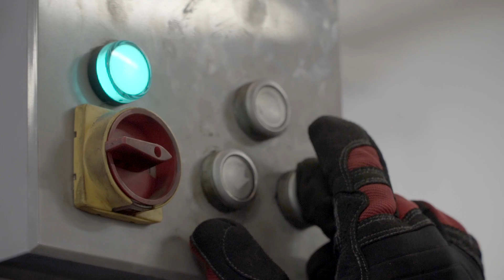SZERELJ SZABADON: FIAT Punto 2. Lengőkarcsere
Nem drága, közepesen egyszerű beavatkozás, hogy a kerekek ismét jól álljanak, ráadásul nagyjából sz összes tömegautóé hasonló felépítésű.
A videóban szereplő tárgyak:
És hogy ne üsd szét a kezed (ez annyira jó, hogy lopják!)